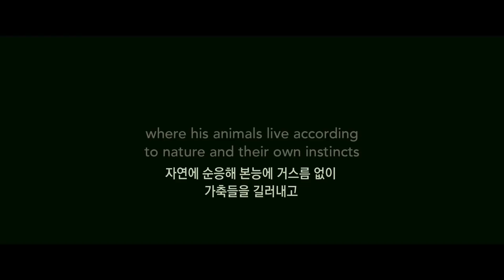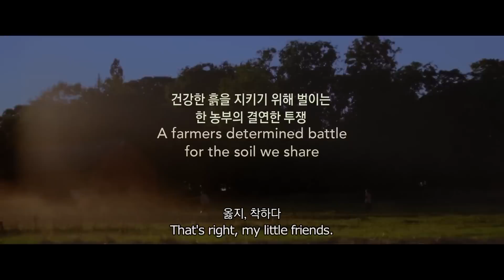[EIDF 2015] EIDF 포커스 : 미래를 향한 창 - 스톡홀름 씨의 좋은 날 (Good Things Await)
▶ 시놉시스
· 닐스 스톡홀름은 덴마크에서 가장 이상적인 방법으로 농사와 목축을 하고 있는 농부 중 하나다. 그는 아내 리타와 함께 생명역동농업 방식으로 농장을 운영하고, 농장에서 생산된 상품을 전세계 최고급 레스토랑에 공급한다. 그의 헌신적인 노력은 그의 농업철학을 낯설어 하던 세상 사람들을 감동시킨다. 진정성이야말로 세상과 소통하는 가장 큰 힘인 것이다. 또한, 청정한 덴마크의 농장에서 일어나는 동물과 사람의 교감은 그 자체로 치유의 청량감을 선사한다.

▶ 작품안내
· 감독 : 피에 암보 Phie AMBO
· 전체 관람가 | 95분 | 덴마크 | 2014

▶ 상영관
· TV 8월 24일(월) 21시40분
· 상명대학교 8월 24일(월) 19시30분
· 미로 스페이스 8월 26일(수) 10시20분
· 아트하우스 모모 1관 8월 29일(토) 15시10분

▶ EIDF 2015 "세상과 통하다"
· 2015년 8월 24일(월) ~ 8월 30일(일)